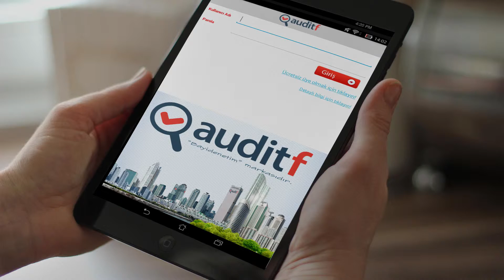AuditF bayi denetim sistemi kullanıcıya ne tür hizmetler sunuyor?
AuditF Bayi Denetim Kurumsal Satış Güneş Mumcu, AuditF’in bayi denetim sisteminin kullanıcıya sunduğu avantajları Wise TV aracılığıyla anlattı.

AuditF’in bir bayi denetim sistemi olduğunu ve bu sistem üzerinden firmaların bayilerini, şubelerini,  departmanlarını ve içindeki birçok farklı yapıyı denetleyebileceklerini vurgulayan Mumcu, konuşmasını şöyle sürdürdü: “Cep telefonlarına indirebilecekleri bir uygulamayla hem denetçi tarafını denetleyebilir hem de raporlama kısmıyla bu denetimlerle ne kadar verim elde edebileceklerini görebilirler. Burada önemli olan raporlama ve iyileştirme kısmı bizim için çünkü yöneticilerin kendi zamanları çok kısıtlı ve takıp etmekte çok zorlanıyorlar. Biz bu yola çıktığımız da sadece bir yazılım firmasıydık ancak daha sonra bir müşterimizin isteği üzerine işin önemini daha iyi anlayarak kendimizi geliştirdik  ve uzmanlaştık. Şimdi ise sektörde en iyi olma yolunda emin adımlar ile yürüyoruz. Biz bu işte bütün enerjimizi mobil yazılımlar üzerine aktarmak istediğimiz için sadece bu konuda uzmanlaştık. Burada mobil bayi denetimi olarak sonra bayi denetimiyle hizmet vermeye başladık daha sonra yurt dışı odaklı bayilerle de çalışmaya başlayınca AuditF markası ve çatısı altında bütün yapımızı birleştirdik.”